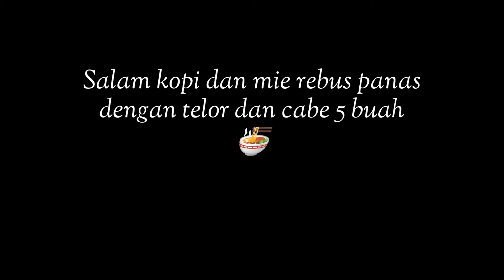Selimut kabut Nepal Van Java